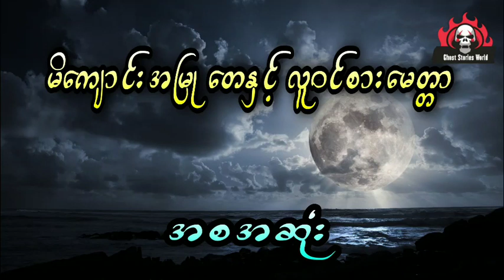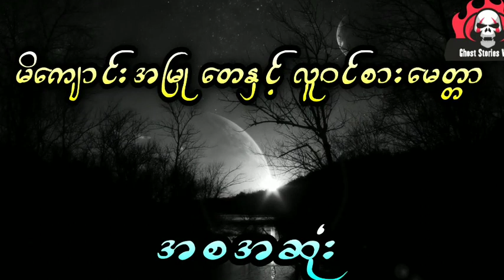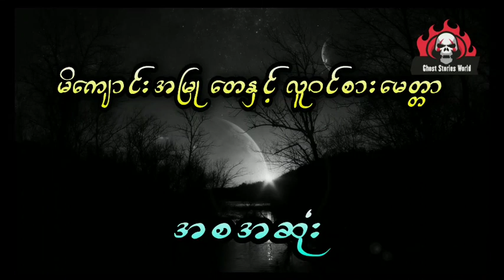နီမောင်နှင့် မိကျောင်းအမြူ တေပါတဲ့လူဝင်စားမလေး (အစအဆုံး)